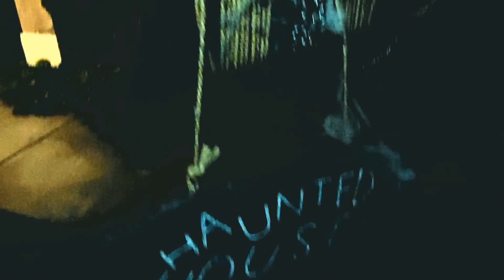Goosebumps Haunted House 2014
Happy Halloween Everyone! I hope you enjoy this video and share with everyone you know with lots of Halloween spirit!

Goosebumps by Zooly

Filmed by Kayliana Reeves and James Arnold

Leah Nentl
Emily Pepper
Hannah Webb
Tony Simmons
Kayliana Reeves
Drew Sivao
James Arnold

VINE - Kayliana Reeves